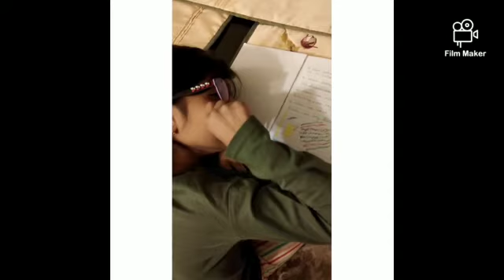Click Bait |Episode 7|Exam Day.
Cool videos and plz like so I will be Proud from the Subscribers also.